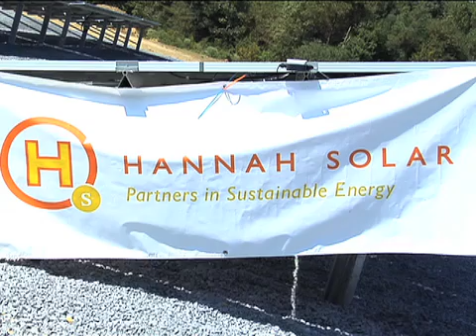North Georgia Farm Using Solar Energy To Power Operation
A North Georgia farm family is using solar energy to power their operation, and demonstrate to others in agriculture what they hope will be the future in farming.  Ryan Naquin explains.